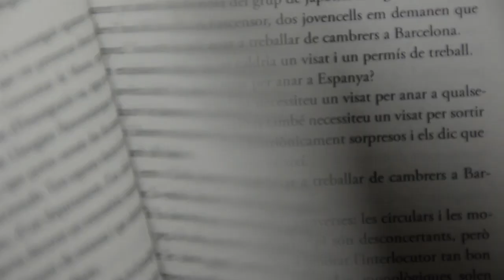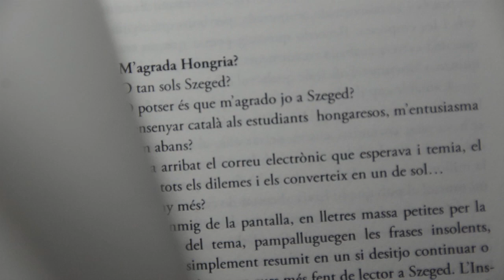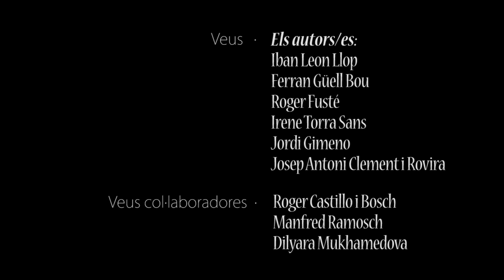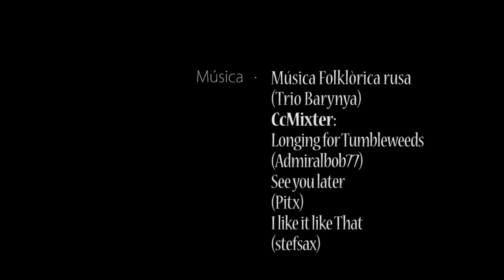Booktrailer del llibre "'Tarongeta' vol dir taronja petita".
"Tarongeta col dir taronja petita" (2013, Godall Ed.) és un recull de sis relats guanyadors del I Premi "El català pel mon" adreçat a professors de català a l'estranger.